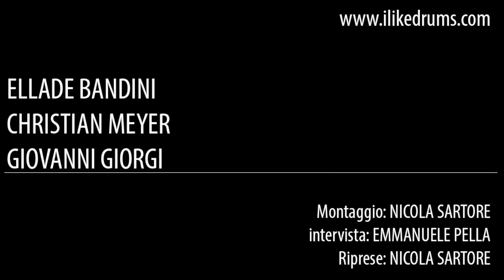Ellade Bandini, Christian Meyer, Giovanni Giorgi - Drummer @ Merula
Ellade Bandini, Christian Meyer e Giovanni Giorgi intervistati da ilikedrums in occasione di Drummer da Merula